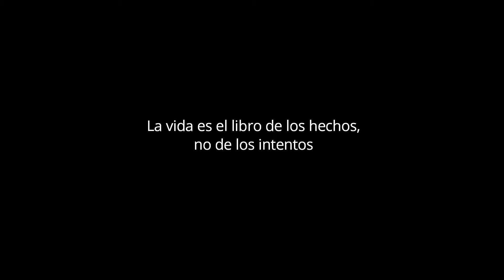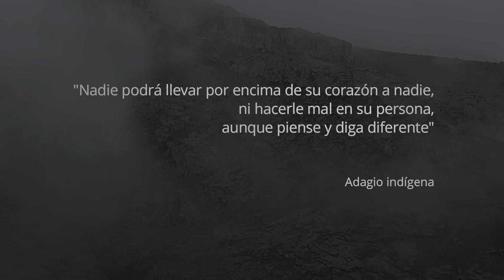NEVADO DEL RUIZ / Parque Nacional Natural los Nevados - ROLANDO A. DELGADO ✔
Éste lugar está ubicado entre el departamento del Tolima y Caldas (Colombia) Es un lugar frío, lluvioso y en algunas ocasiones con neblina, pero de muchos paisajes espectaculares. En el camino al nevado encontrarás la laguna negra, el cerro Gualí y en la cima está el “valle del silencio”, llamado así por los indígenas del sector; lugar dónde existe mucha arena volcánica y, el cual no fue posible filmar con nuestro drone, porque desconocíamos que se debe obtener un permiso por parte del PNNN. Pero, hicimos algunas tomas con nuestro celular, aunque quedaron con mucho movimiento. Nos comprometemos a llevar un gimbal para la próxima oportunidad 😁 Si deseas hacer la solicitud de permiso para utilizar tu drone, puedes escribir al correo: .

🟩 USO GRATUITO PARA TUS VIDEOS
Los créditos no son obligatorios pero se agradecen 👍🏽